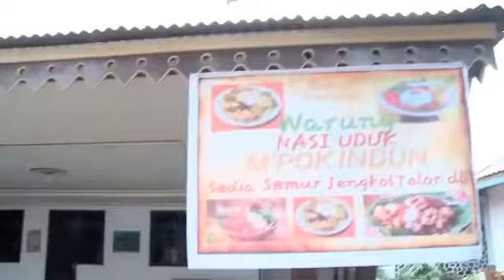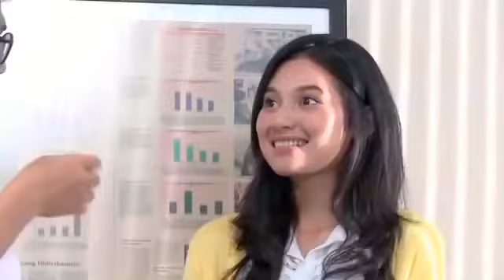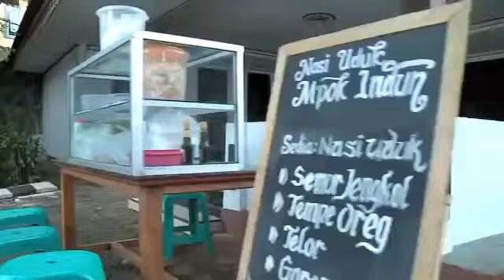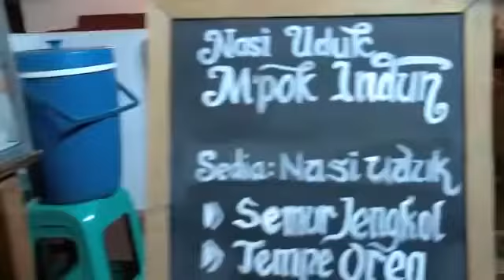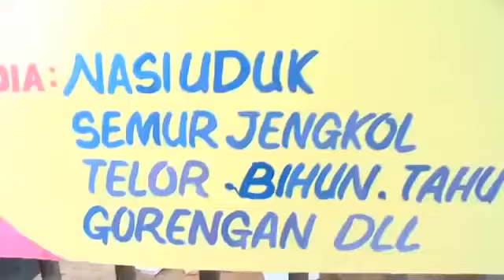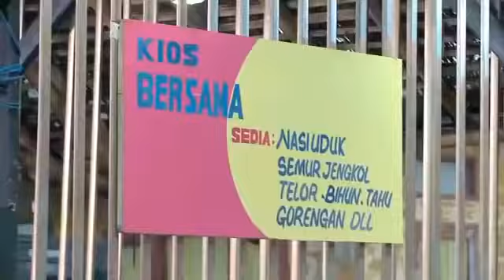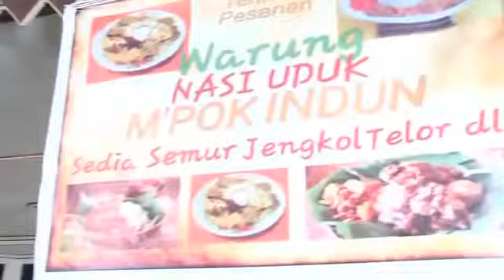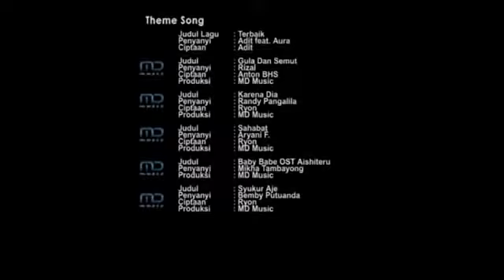SPESIAL INDAH PERMATASARI - LOVE FROM NASI UDUK